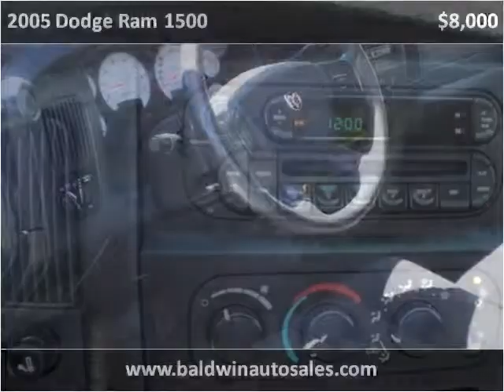2005 Dodge Ram 1500 Used Cars La Mesa CA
This 2005 Dodge Ram 1500 is available from Baldwin Auto Sales.